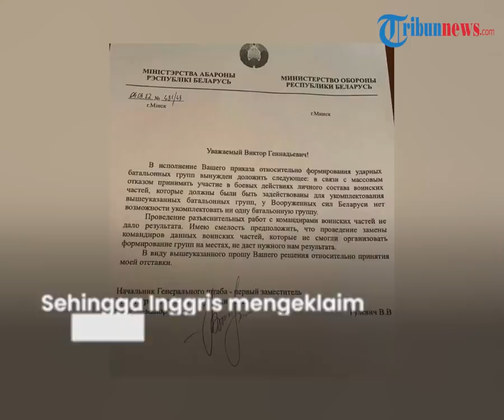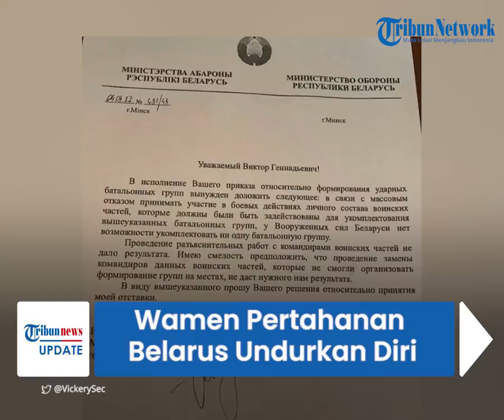Tak Sanggup Ajak Tentaranya Serang Ukraina, Wamen Pertahanan Belarus Pilih Mengundurkan Diri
TRIBUN-VIDEO.COM - Mayor Jenderal Viktor Gulevich, Wakil Menteri Pertahanan Belarus dilaporkan memilih mengundurkan diri dibanding mendukung invasi Rusia ke Ukraina.

Pengajuan pengunduran diri tersebut dikabarkan juga telah disampaikan.

Ia menolak untuk ambil bagian dalam permusuhan.